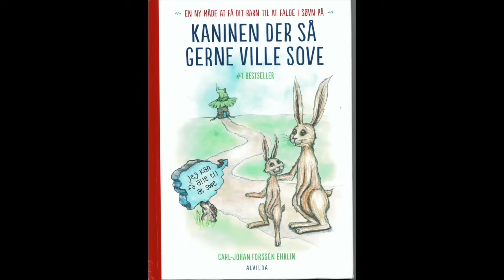Kaninen der så gerne ville sove Dansk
Godnathistorie for børn der har svært ved at falde i søvn